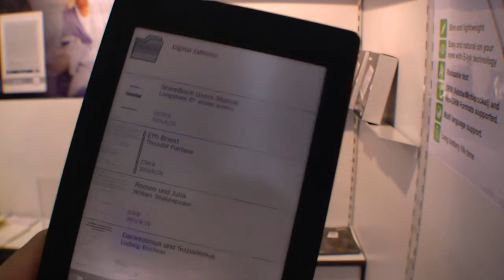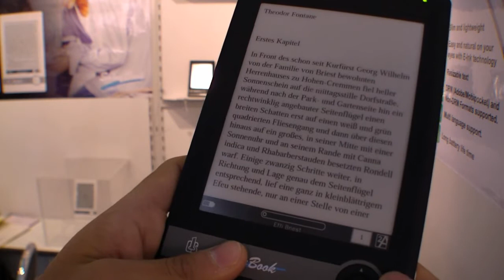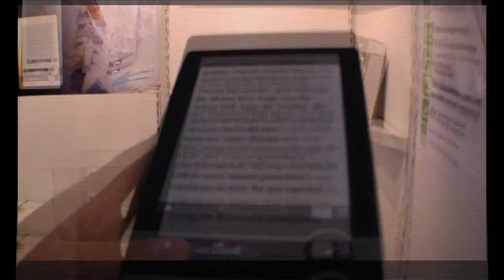Longshine ShineBook at Frankfurt Book Fair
Demonstration of the Longshine "Shinebook" Ebook Reader at the Frankfurt Book Fair.